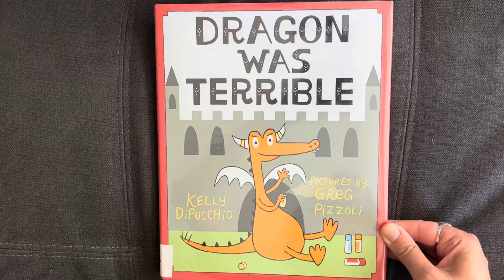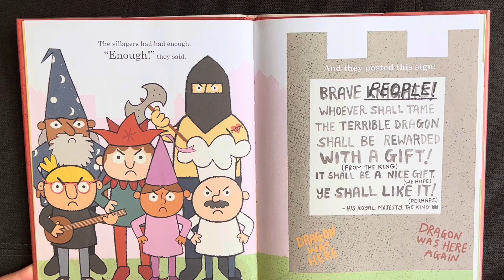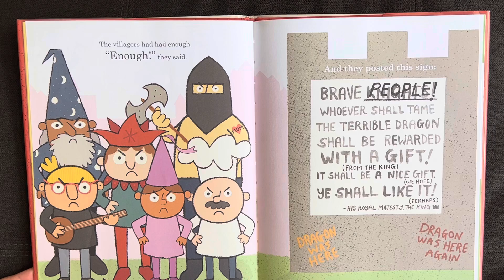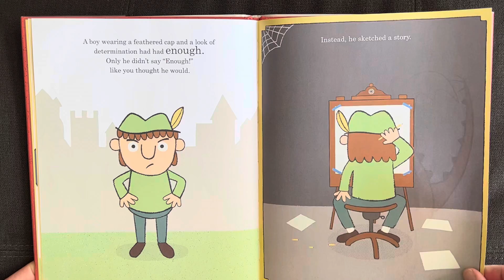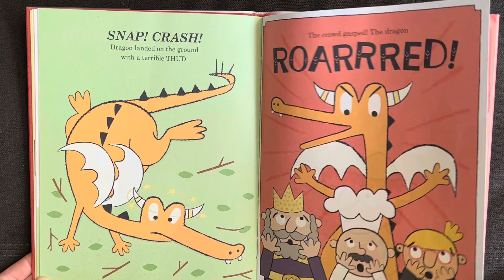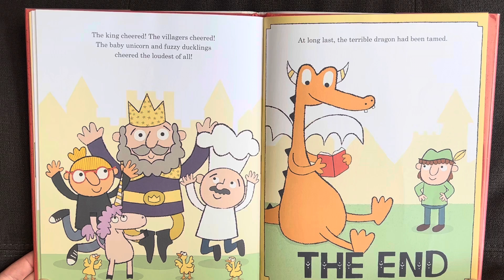Dragon was Terrible